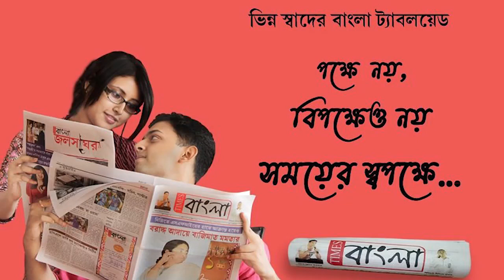নিষিদ্ধ কাশির সিরাপ পাচার করতে গিয়ে পুলিশের জালে ধৃত দুই ব্যক্তি